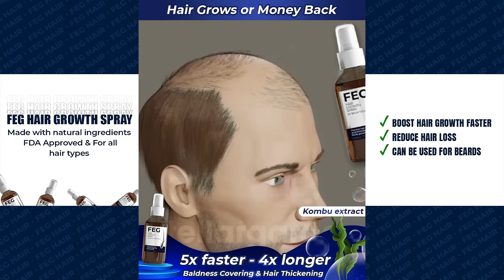FEG Hair Growth Spray - Longer, Thicker, healthier hair and beard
FEG Hair Growth Spray is the genuine hair serum from the U.S. helps hair grow long, thick and healthy.

We are proud to not only provide quality hair density serum products, but also help our customers grow hair quickly, ending thinning hair, hair loss and baldness.

Our hair growth serum helps:
- Stimulate Hair Growth: formulated to promote the growth of luscious, healthy hair.
- Reduce Hair Loss: works to strengthen your hair from root to tip, reducing unwanted hair loss.
- Restore Damaged Hair: designed to repair and rejuvenate damaged hair, leaving it smooth, shiny, and resilient.